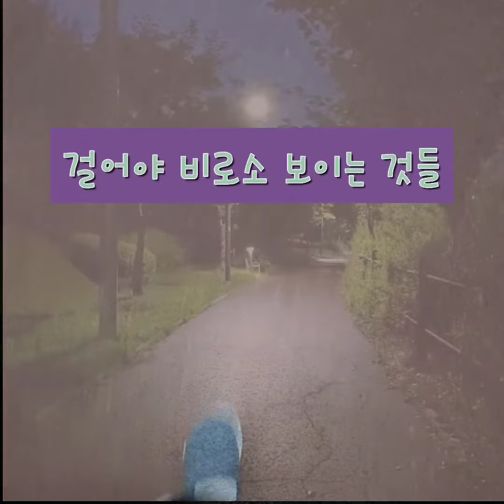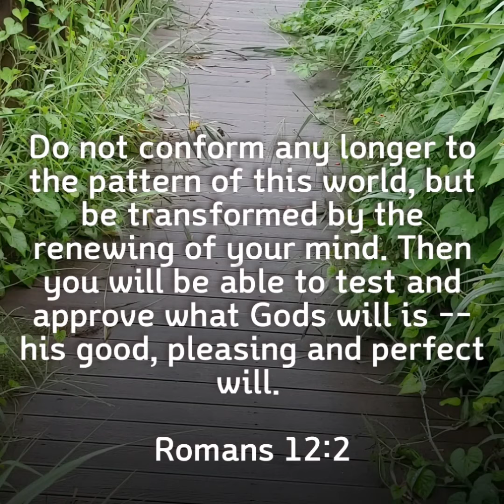걸어야 비로소 보이는 것들#20210825